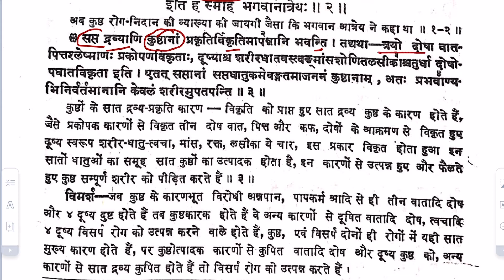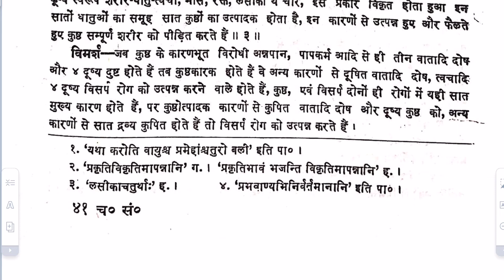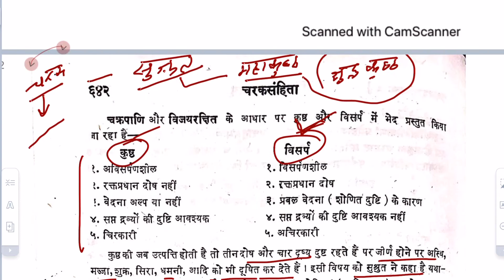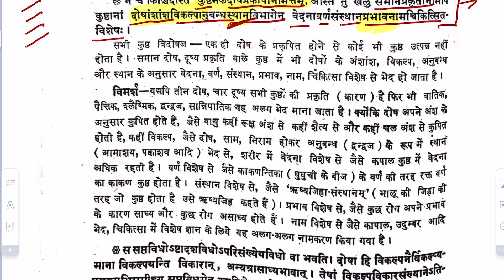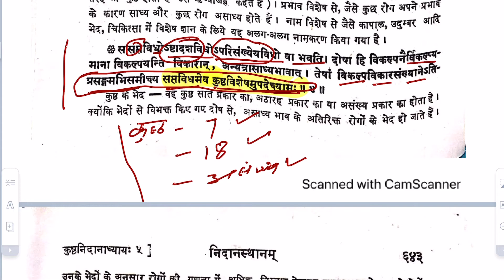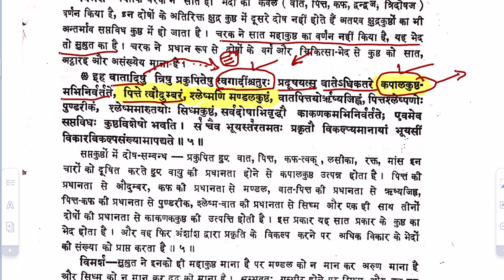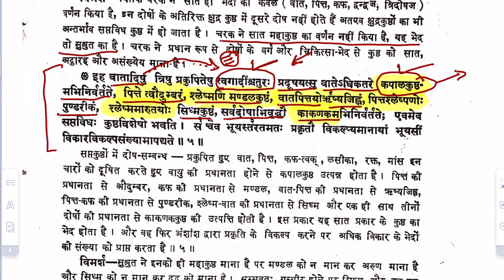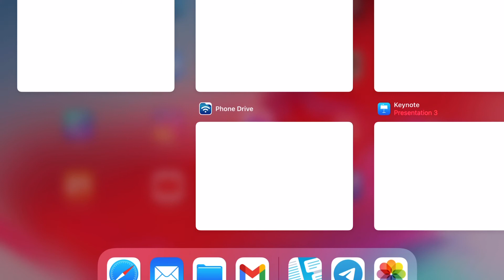चरक संहिता। निदान स्थान-अध्याय 5 कुष्ठ निदान Part-1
Anatomy of vas (Ductus) deferens. course of vas deferens. clinical aspect of vas deferens.

Physiology of stomach part-1

Gastric glands